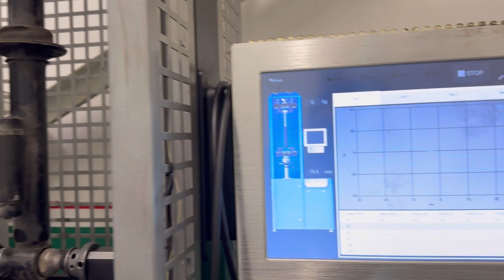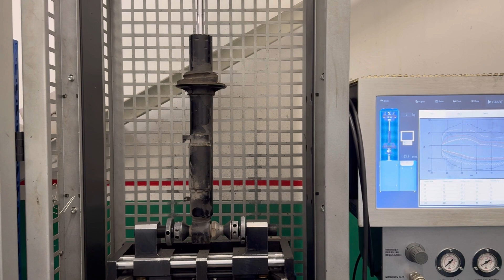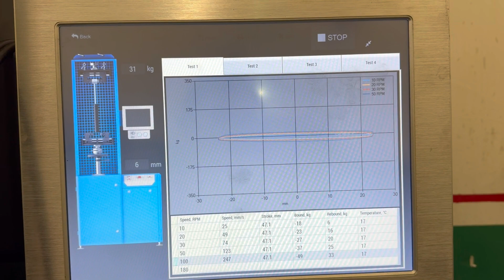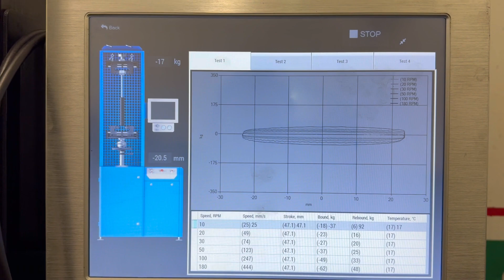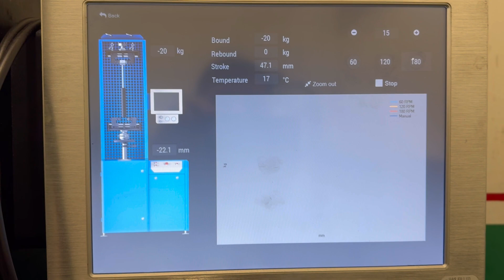BMW 5-series G30 EDC shock absorbers repair by AirTec Bulgaria English Subtitles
Discover the Ultimate Repair for BMW 5 Series G30 Adaptive Suspension!

Welcome to AirTec’s latest video, where we demonstrate the professional repair process for the adaptive suspension system of the BMW 5 Series G30. Our expertise ensures these advanced Bilstein DampTronic Sky components are restored to their original performance, delivering the perfect balance of comfort and sportiness that BMW drivers love.

In this video, you’ll:
✔ Learn about the Bilstein DampTronic Sky adaptive suspension system and its unique features.
✔ See common issues affecting adaptive shock absorbers and how they can impact performance.
✔ Watch our step-by-step process for diagnosing and repairing the suspension system.
✔ Witness precision testing to ensure flawless operation and a smooth ride after the repair.